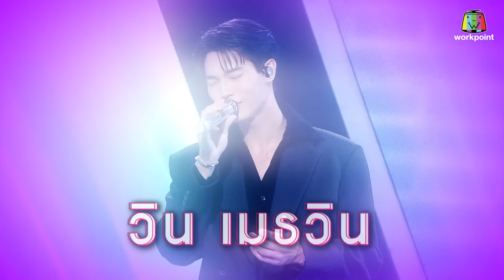The Wall Song ร้องข้ามกำแพง| EP.156 | ตูมตาม - แนท,ลี - ออม,แจ็คกี้ ชาเคอลีน | 31 ส.ค.66 FULL EP